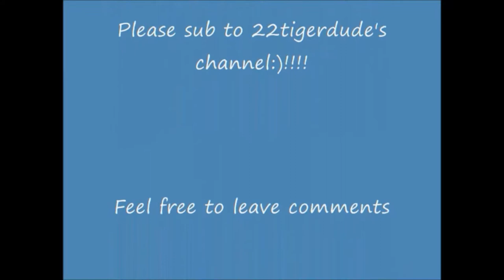Predators (2010) movie review with trepacer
22tigerdude and his guest star trepacer review the action adventure sci-fi film produced by Robert Rodriguez. Starring Adrien Brody, Topher Grace, Alice Braga, Walton Goggins, Oleg Taktarov, Danny Trejo, and Laurence Fishburne. What are their thoughts on this film? find out here.